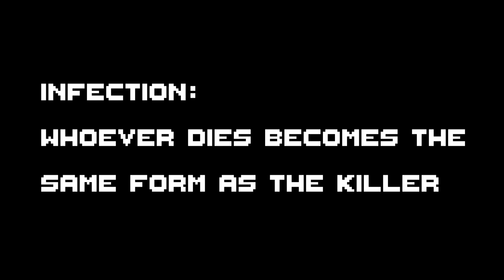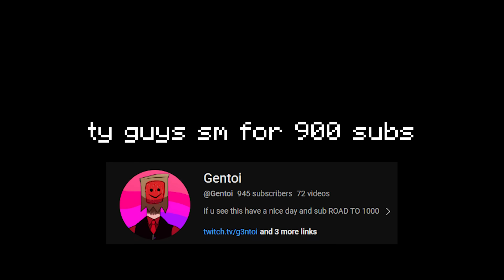Plushie Hunt gets scarier.. | Garry’s Mod FNAF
Thank all of you for 1k subs it means a lot and Ik at the end the sub count isn't accurate cuz I didn't expect to hit 1k so quickly but thank you guys so much for everything and I hope you enjoy the video! :))

Eddygar: @eddygar
Tangy: @TangyDumplings
Zoom: @zoomrh